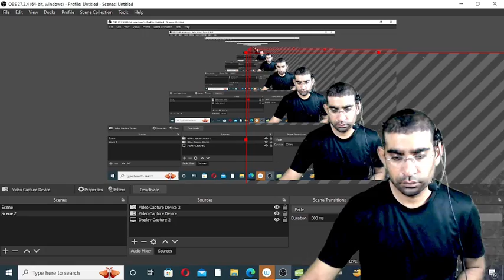शिक्षक भर्ती 2023 में होगी या नहीं